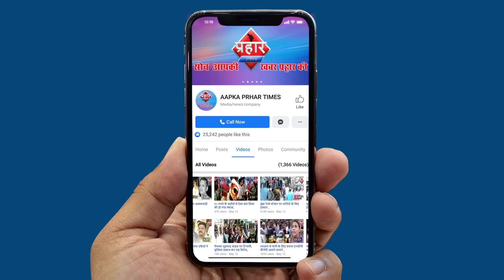UP में एक और सड़क हादसा 24 मज़दूरों ने गवाई जान||Aapka Prahar Times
UP में एक और सड़क हादसा
24 मज़दूरों ने गवाई जान